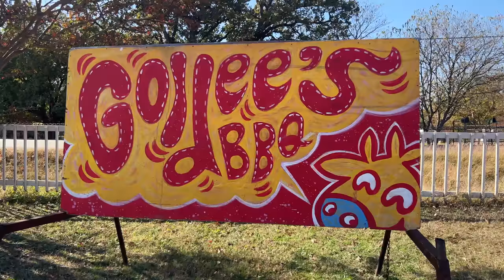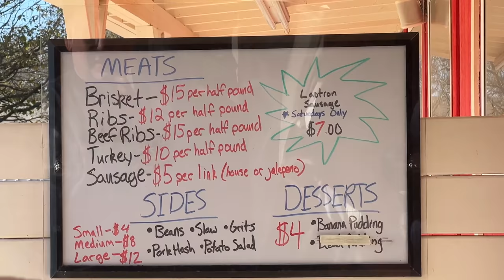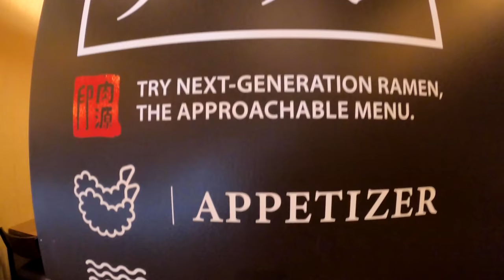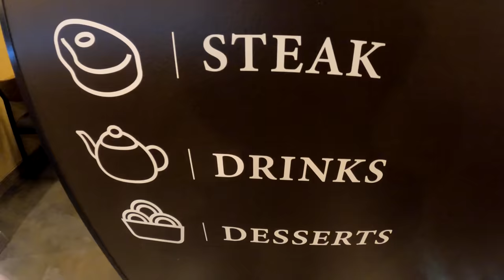#1 BEST BBQ in Texas!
Trying out the newly voted #1 BEST Texas BBQ!